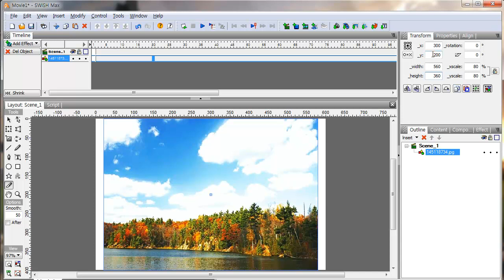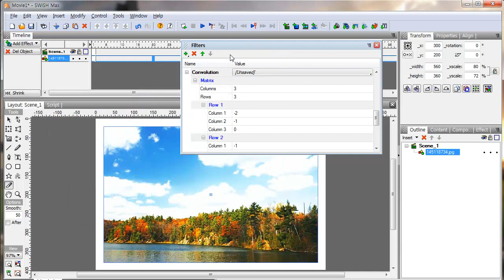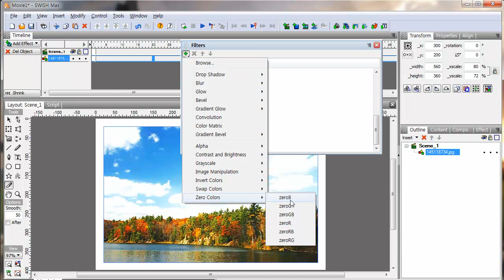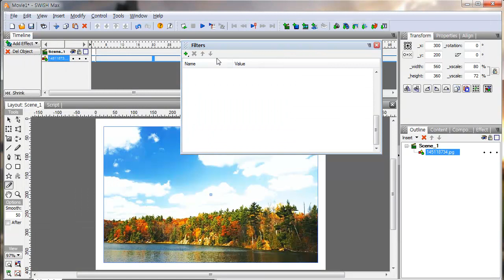Filters Drop Shadow